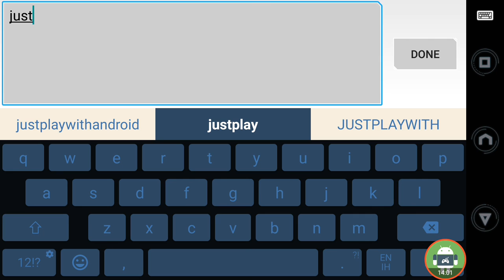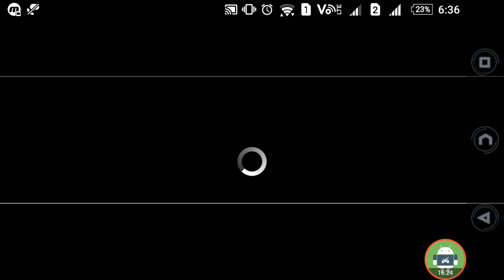Afterpulse Android gameplay #4(by GAMEVIL Inc.)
The Pulse has changed everything. The balance of power is unstable. World leaders are deploying elite squads and the time has come for you to enter the fray. Will you restore peace or ignite the largest armed conflict in history?

THE SHOOTER
Every detail has been especially designed to take advantage of the mobile platform, capturing the essence of the console shooter. The result is over hundreds of hours of fun and intense gameplay powered by ultra-smooth and fully customizable touchscreen controls.

BECOME THE SOLDIER YOU WANT TO BE
⋆ Personalize your headgear, full body armor, equipment, and grenades or other advanced devices
⋆ Unleash your full potential. Power up, combine, and evolve more than 800 primary and secondary weapons with limitless possibilities
⋆ Choose your own battle style: Handgun, Shotgun, Assault, SMG, LMG, Sniper, Rockets
⋆ Show off your prestige and experience with Exclusive Series weapons like Veterans, Chrome, Nightcrawler, Dragon...
⋆ Master your tactics and skills in Training mode

TOP-NOTCH MULTIPLAYER
⋆ Enter the fray with players using enhanced online matchmaking
⋆ Dive into multiple game modes!
⋆ Jump into photorealistic urban environments with intense close quarters combat
⋆ Detect and destroy enemies on the field with tactical gadgets

CONSOLE-QUALITY FEATURES
⋆ AAA console-quality photorealistic third-person shooter
⋆ Full physically based deferred render, HDR post processing, real-time high quality shadows
⋆ Realistic skeletal animations and physics with ragdolls
⋆ PVP online matches with dedicated zone server technology for optimal player experience

ATTENTION
Internet connection is required to play
Free to play, In-app purchases optional. Seek bill payer’s permission.

Created and developed by Digital Legends Entertainment, S.L.

Published by GAMEVIL USA, Inc.

* This game requires the following permissions for optimal gameplay.
- Permission to sync your Address Book and access device status for Friend Invites
  [READ_CONTACTS, READ_PHONE_STATE]
- Permission to sync your Google account
  [GET_ACCOUNTS]
- Permission to save necessary game data externally
  [READ_EXTERNAL_STORAGE, WRITE_EXTERNAL_STORAGE]

** This game is available in English.